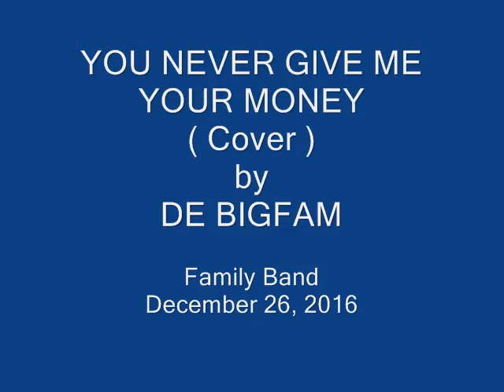YOU NEVER GIVE ME YOUR MONEY cover by DE BIGFAM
Family band practice at the music studio